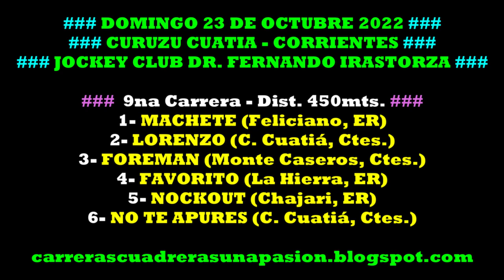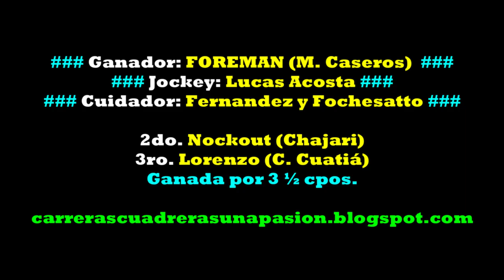FOREMAN, C. Cuatiá, Ctes. (23/10/2022), Dist. 450mts.